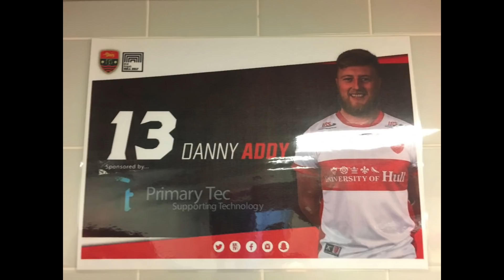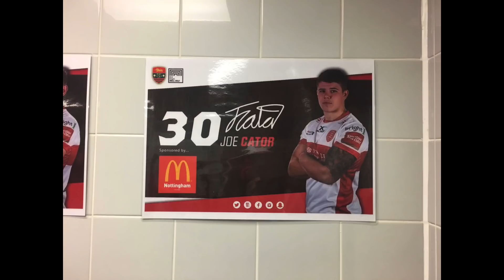CITY OF CULTURE 2017| VLOG 005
All packages, mail, or anything else you may wish to send is best directed to:

Ben Cockayne
Hull Kingston Rovers RLFC
Lightstream Stadium, Preston Road,
Hull, East Yorkshire, HU9 5HE